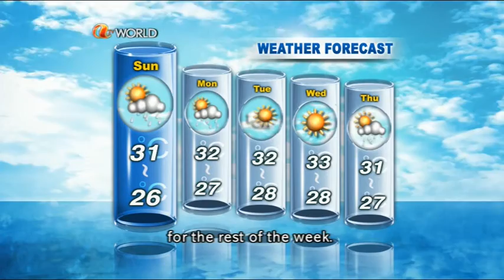ATV World Late News (Edna Tse) 30June2012 Sports News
ATV World Late News (Edna Tse) 30June2012